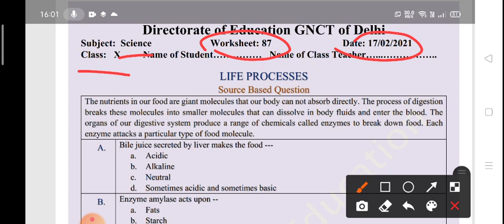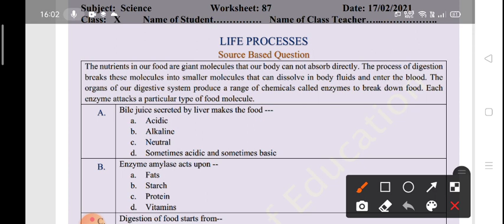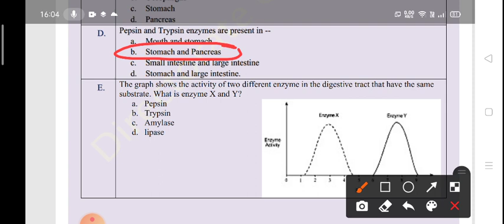Class 10 Science Worksheet 87 in English | X Science Worksheet 87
10th Class Science WWorksheet-87 | Science  Worksheet 87 Class 10 | X Science Worksheet  | Answer/Solution